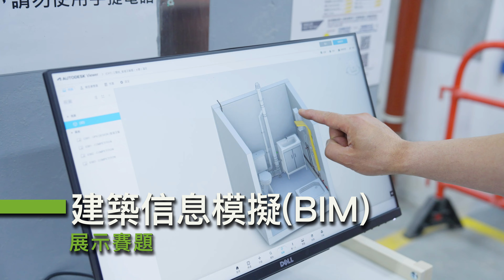第二屆香港建造業技能大賽活動花絮｜Highlight Video of The 2nd Hong Kong Construction Skills Competition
想了解更多有關第二屆香港建造業技能大賽的賽後資訊，歡迎瀏覽建造業議會網頁：